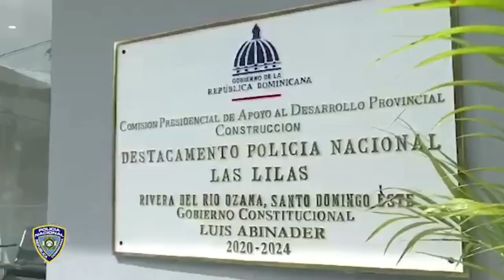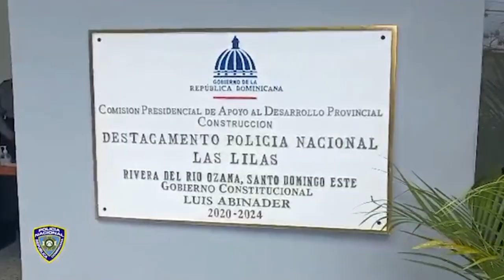Inauguran destacamento y cancha en Los Tres Brazos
*Vicepresidenta inaugura nuevo destacamento policial y una cancha de baloncesto y voleibol en Los Tres Brazos, S.D.E*

Santo Domingo. - La vicepresidenta de la República, Raquel Peña, inauguró hoy diversas obras del Gobierno en el Gran Santo Domingo, incluyendo un moderno destacamento policial y una cancha de baloncesto y voleibol en Las Lilas, Los Tres Brazos, Santo Domingo Este.

Ambas obras beneficiarán a más de 500 comunitarios de la zona y contribuyen a fortalecer la seguridad ciudadana y la práctica deportiva.

*Prioridad*

La vicepresidenta Peña aseguró que para esta gestión de Gobierno, que encabeza el presidente de la República, Luis Abinader, la seguridad ciudadana tiene una gran importancia y que con este destacamento policial de Las Lilas, se contribuirá a fortalecer la red de la Policía Nacional en su misión de prevenir y combatir la delincuencia.

Además, dijo que la cancha es un espacio idóneo para que la juventud pueda practicar deportes y adelantó que se harán las gestiones de los recursos para más adelante techarla y además iniciar el Play de Las Lilas.

En tanto, el presidente de la Comisión Presidencial de Apoyo al Desarrollo Provincial (CPADP), Ángel de la Cruz, dijo que estas obras responden al clamor de años de los residentes de Las Lilas y que encontraron solución en esta gestión del presidente Abinader.

*Moderno destacamento*

Explicó que el destacamento policial que representó una inversión superior a los 13 millones de pesos, corresponde a un tipo I, cuenta con recepción, un depósito de armas y de propiedades, una oficina del comandante con dormitorio, cárceles de hombres y de mujeres con baños, con capacidad para 30 personas cada una. Así como una rampa de acceso, parqueos, inversor, cámara de seguridad y sistema contra incendio, entre otras especificaciones técnicas.

*Más deportes*

En cuanto a la cancha, ubicada en las periferias del nuevo destacamento, De la Cruz indicó que representó una inversión que supera los RD$6 millones de pesos.

Explicó que se construyó en hormigón armado, dos gradas con capacidad para 200 personas aproximadamente, almacén, dos tableros, dos postes de luz con energía eléctrica, drenaje, verja perimetral, bancos para los jugadores, una malla y tubos para voleibol.

*Centro Tecnológico*

La vicepresidenta también entregó el nuevo Centro Tecnológico La Moneda, del Instituto Nacional de Formación Técnico Profesional (INFOTEP), para dar respuesta a las demandas de capacitación en Santo Domingo Este.

Este nuevo centro, ubicado en el residencial La Moneda, cuenta con talleres de Hidroponía, Salud y Bienestar, Informática, Confección de Prendas de Vestir, Electricidad, Repostería y Panadería, Mecánica Automotriz, Belleza y Electrónica, donde se impartirán más de 50 acciones formativas.

*Remozamiento de Pabellón de Ráquetbol*

Asimismo, la vicepresidenta entregó el remozamiento del Pabellón de Ráquetbol ubicado en el Centro Olímpico Juan Pablo Duarte, que fue realizado a través del Ministerio de Deportes y albergó las competiciones, como subsede, de los Juegos Centroamericanos y del Caribe 2023 de San Salvador.

*Entrega de remozamiento total del Club Deportivo Calero*

La vicepresidenta Peña concluyó la jornada de este domingo, con la entrega junto al  Ministerio de Deportes y Recreación del remozamiento total de las instalaciones del emblemático e histórico Club Deportivo Calero de Villa Duarte.

La obra tuvo una inversión de RD$13.5 millones de pesos. El club recibió nuevas butacas en las gradas, se repararon los tableros, los baños, el parqueo y hasta el reloj de los 24 segundos que estaba dañado. También se reparó el techo y toda la estructura, que incluyó la aplicación de pintura.

Asimismo, quedó inaugurada la remozada cancha de hockey sobre césped, en el Parque del Este, con una inversión superior a los 54 millones de pesos.

 *Presentes*

En las actividades acompañaron a la vicepresidenta, el gobernador de Banco Central de la República Dominicana, Héctor Valdez Albizu; el senador por la provincia Santo Domingo, Antonio Taveras; el viceministro de Monitoreo y Coordinación Gubernamental del Ministerio de la Presidencia, José Ramón Holguín; el director de la Policía Nacional, mayor general Eduardo Alberto Then y la gobernadora de la provincia Santo Domingo, Julia Altagracia Drullard.

También, los directores, de Promipyme, Porfirio Peralta; del programa 14/24, Alex Mordán; del Instituto Postal Dominicano (INPOSDOM), Erick Guzmán; los diputados, Bertico Santana y Alexis Jiménez y el ex alcalde de Santo Domingo Este, Domingo Batista.